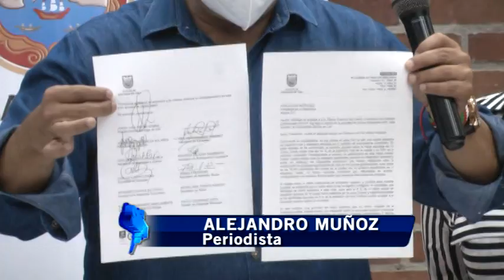Envían carta al presidente para aprobación de la universidad Distrital en el oriente de Cali.